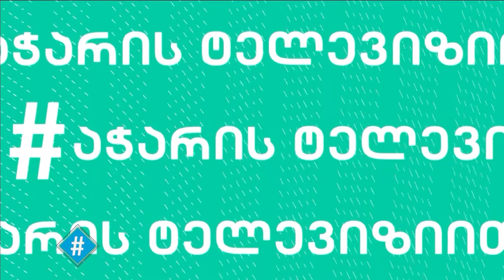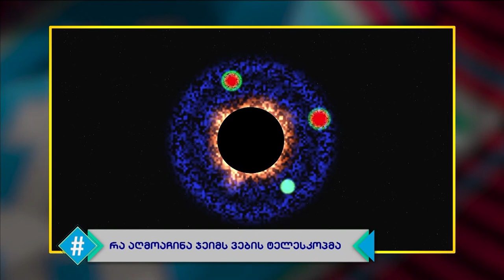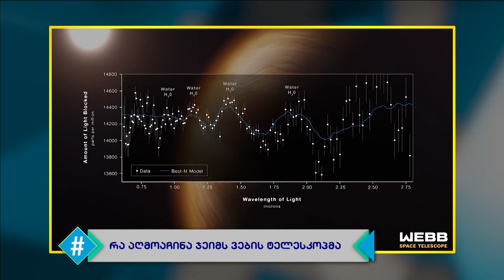ჰეშთეგი / სრული გადაცემა - 28.07.2022